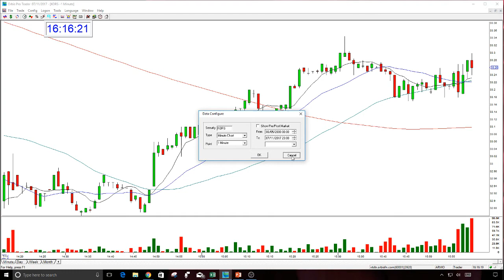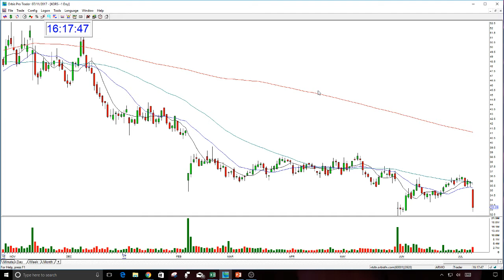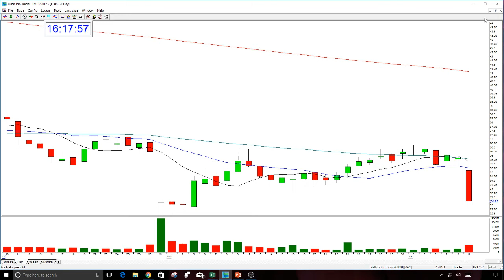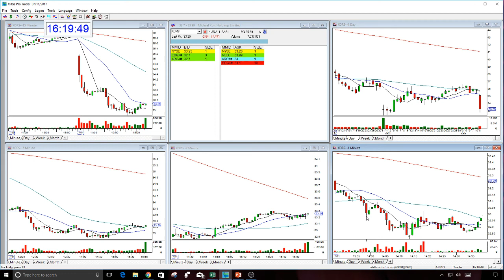KORS PLAY OF THE DAY-7-11-2017